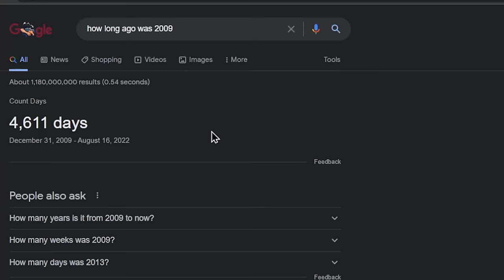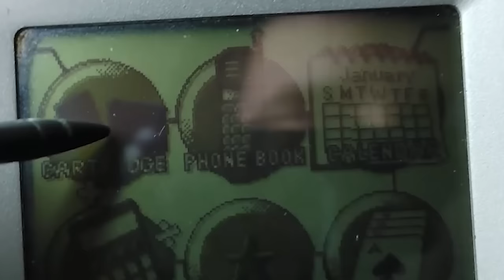What Killed the Scribblenauts Franchise?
Where did Scribblenauts, the game franchise that once revolutionized the DS and Wii U platforms go? Today, we take a look at every game in the franchise and what led up to it's ultimate disappearance.

0:00 - History
4:26 - Scribblenauts (DS)
22:52 - Super Scribblenauts (DS)
30:01 - Scribblenauts Remix (iOS, Android)
33:42 - Scribblenauts Unlimited (Wii U)
43:14 - Scribblenauts Unmasked (Wii U)
50:52 - The Death of 5th Cell
54:00 - Scribblenauts Showdown & Scribblenauts Mega Pack (PS4, Switch, Xbox)
59:18 - Conclusion